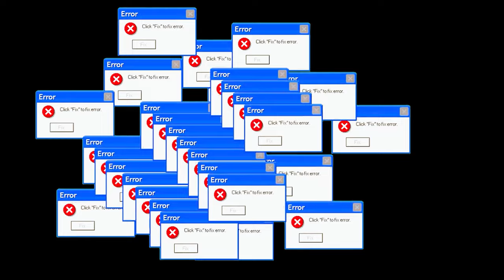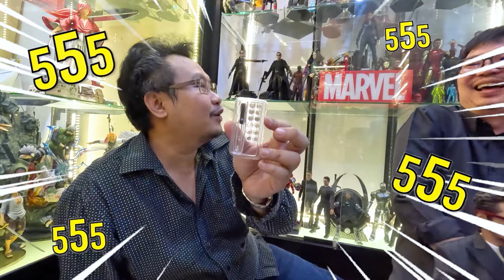รีวิว Hot Toys Iron Man Mark4 Suit Up Gantry | Vlog 4K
SPECIFICATIONS
* PRODUCT CODE MMS462D22
* PRODUCT NAME MARK IV WITH SUIT-UP GANTRY
* HEIGHT APPROXIMATELY 32 CM TALL
* POINTS OF ARTICULATIONS 30
* SPECIAL FEATURES SUIT-UP GANTRY THAT COMES TOGETHER WITH THE MARK IV COLLECTIBLE FIGURE, APPROXIMATELY 40CM H X 60CM W X 30CM D, OVER 80 POINTS OF ARTICULATIONS

The Mark IV with Suit-Up Gantry 1/6th scale Collectible Set specially features:

Mark IV Diecast Collectible Figure
- Authentic and detailed likeness of Iron Man Mark IV in the movie Iron Man 2
- Newly painted head sculpt with authentic likeness of Robert Downey Jr. as Tony Stark in the movie
- Movie accurate facial features with detailed beard, wrinkles and skin texture
- Interchangeable helmeted head with LED light-up function (white light, battery operated)
- Over 30 points of enhanced articulations
- Contains diecast material
- Special features on armor:
- Metallic red and gold colored painting on the streamline Mark IV armor design
- Two (2) pairs of interchangeable shoulder armor (regular, weapon-firing)
- One (1) piece of chest armor (can be removed to reveal interior mechanical design)
- Two (2) pairs of interchangeable forearm armor (regular, weapon-firing)
- LED lighted Arc Reactor on chest (white light, battery operated)
- Six (6) pieces of interchangeable hands including:
- One (1) pair of hands with articulated fingers and light-up repulsors (white light, battery operated)
- One (1) pair of repulsor firing hands (white light, battery operated)
- Articulations on waist armor which allow flexible movement

Accessories:
- One (1) pair of red-frame sunglasses
- One (1) donut box with one donut inside
- One (1) coffee cup

Suit-Up Gantry:
- Authentic and highly detailed Suit-Up Gantry with great articulations and all-new paint application
- Approximately 40cm H x 60cm W x 30cm D
- Over 80 points of articulations
- Five (5) mechanical arms – one (1) left and one (1) right side for disarming the forearm armors with movable rolls, one (1) in the front for disarming the chest armor, one (1) at the back for disarming the helmet, and one (1) at the back for disarming the rear armor
- Four (4) small mechanical arms for disarming the leg armors
- Gantry base with light-up functions (white light, battery operated)
- Realistic cables and wires

Artists:
- Head Sculpted by Kojun
- Head Painted by JC. Hong
- Head Art Directed by JC. Hong